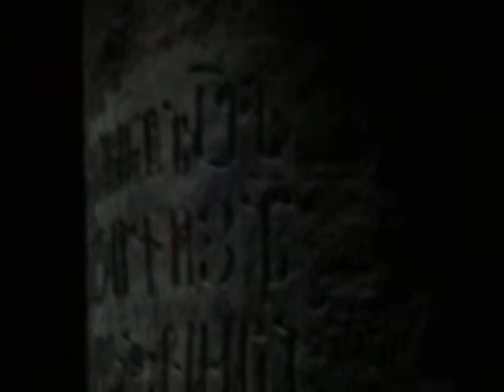KEGHART - HAYASTAN- ARMENIA - 1-8-2012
Entrando a la Iglesia de Keghart, tallada en la montaña misma, un monumento al aire libre protegido por la UNESCO. Rupen Agopian cantando el padre nuestro en armenio dentro de ella para emoción de todos los corazones presentes.